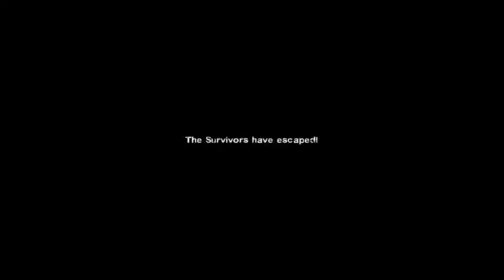KOCAK MOMEN - MABAR L4D2 IPCBF INDONESIA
Maen Left4Dead2 bareng member IPCBF :D
Kocak2 deh ada2 aja kelakuen.